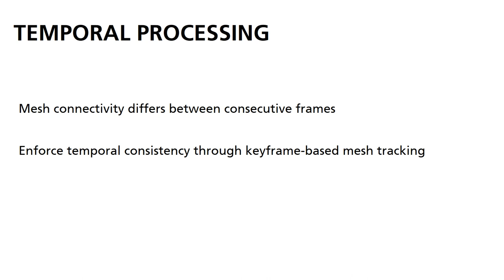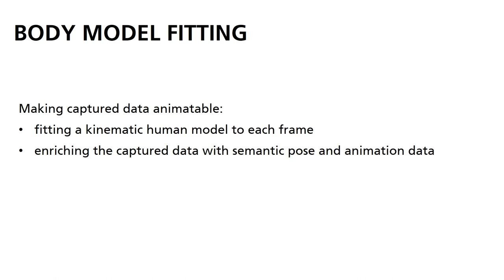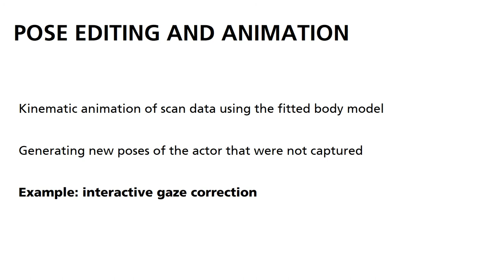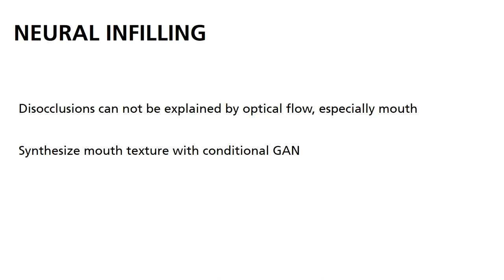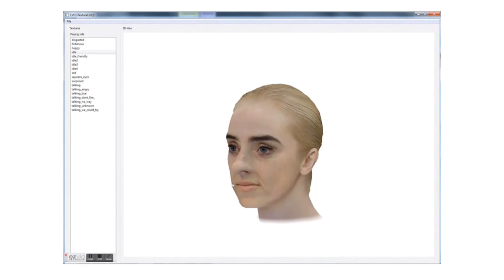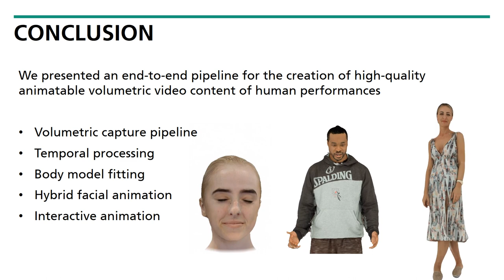IET CV 2020, Going beyond Free Viewpoint: Creating Animatable Volumetric Video of Human Performances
A. Hilsmann, P. Fechteler, W. Morgenstern, W. Paier, I. Feldmann, O. Schreer, P. Eisert: Going beyond Free Viewpoint: Creating Animatable Volumetric Video of Human Performances, IET Computer Vision, Special Issue on Computer Vision for the Creative Industries , April 2020. Doi: 10.1049/iet-cvi.2019.0786